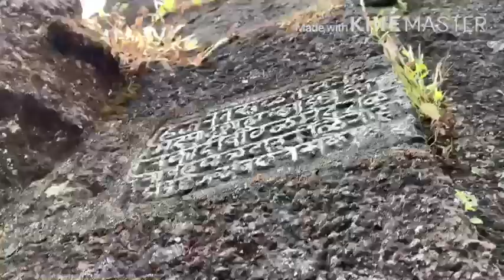Trekking to kille Rohida